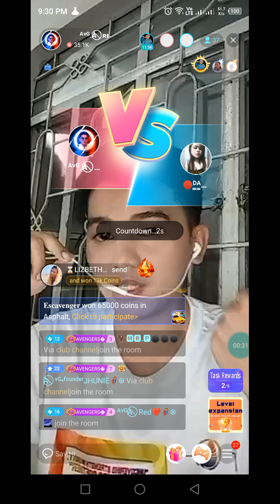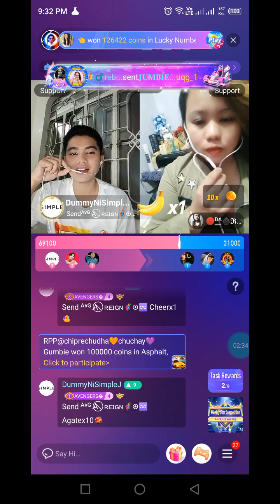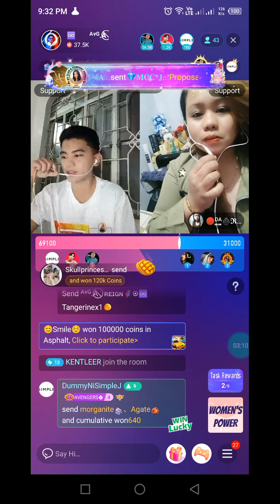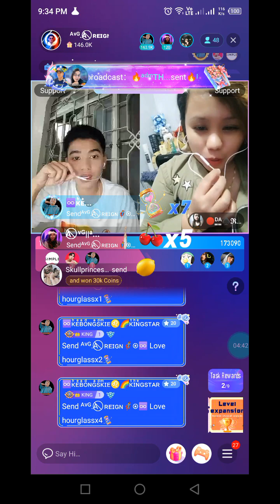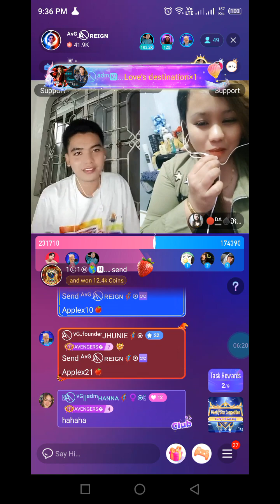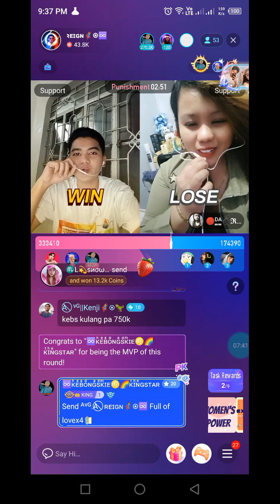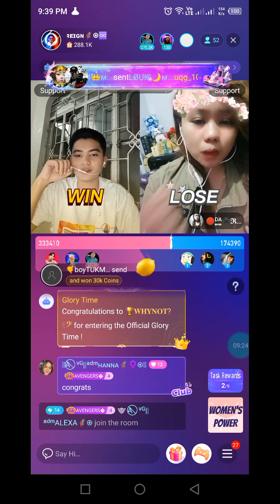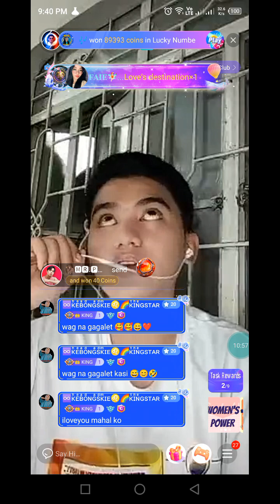NIKI PK REIGN 3-16-24